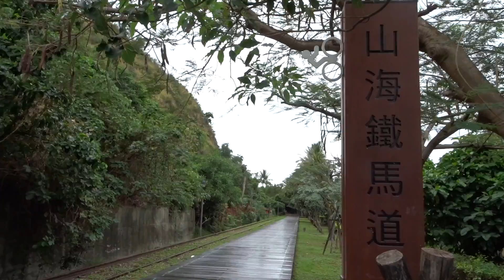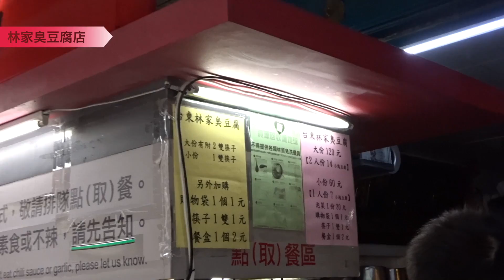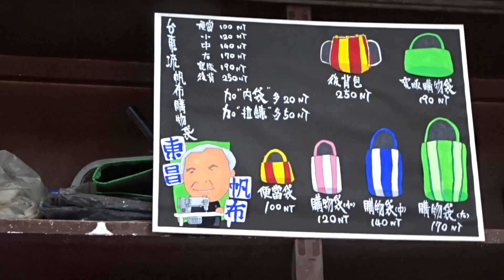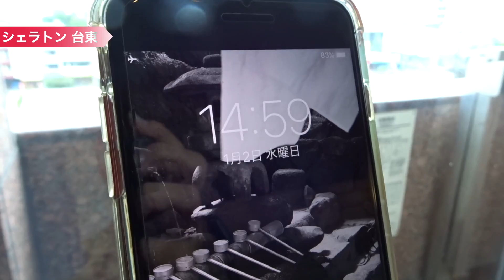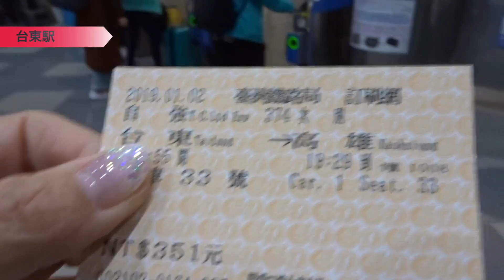【2019.1】夫婦で新年台湾 【林家臭豆腐】 vol.6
謝謝你觀看我們的影片

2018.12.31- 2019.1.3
夫婦で新年台湾

収録日: 2019.1.2

年末年始に３泊4日で台湾に行きました。

・利用エアライン: スクート
・利用ホテル：カインドネスホテル中正館（高雄）
　　　　　　　シェラトン台東ホテル（台東）

vol.6
3日目
DAY3

龍鳳仏堂・鯉魚山
林家臭豆腐店
寶桑豆花店
シェラトン台東　Sheraton Taitung Hotel  台東桂田喜来登酒店
ALIHI

2:46 ♪ Like That - Mindme feat. Emmi